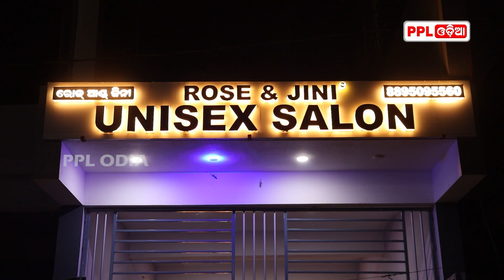୩୦ଟଙ୍କାରୁ ଆରମ୍ଭ ହେଉଛି ସର୍ଭିସ...Stylish service ଯୋଗେଇ ଦେଇ ଗ୍ରାହକଙ୍କ ମନ ଜିଣୁଛି Rose & Jini Salon...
୩୦ଟଙ୍କାରୁ ଆରମ୍ଭ ହେଉଛି ସର୍ଭିସ...Stylish service ଯୋଗେଇ ଦେଇ ଗ୍ରାହକଙ୍କ ମନ ଜିଣୁଛି Rose & Jini Salon...